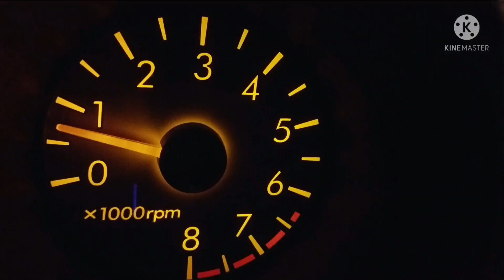City Ride gixxer sf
suzuki gixxer Sf150 gixxer150 gixxersf250 gixxer250naked.
city ride